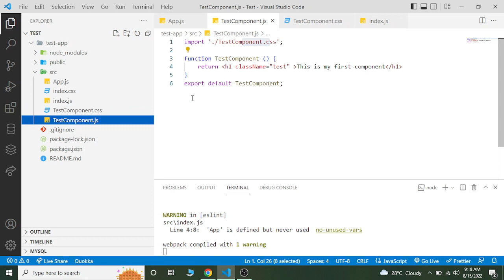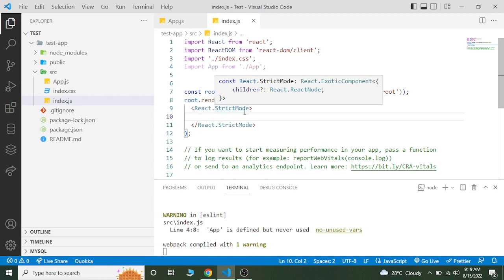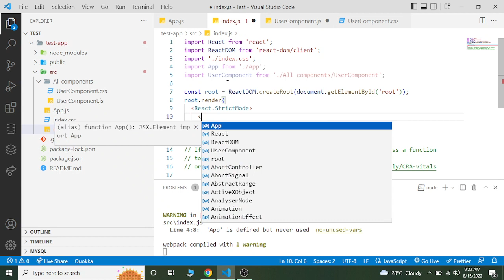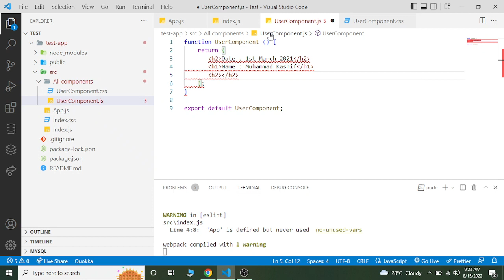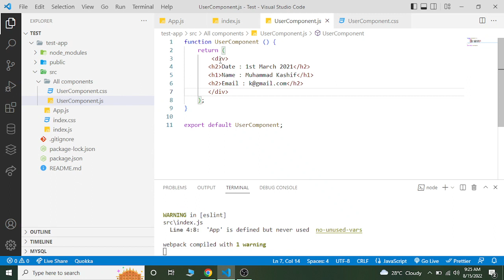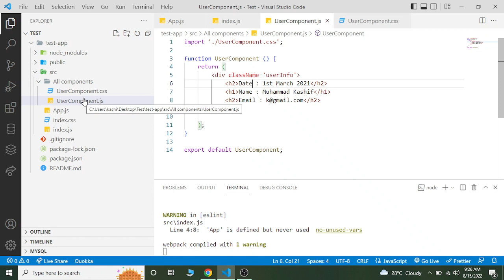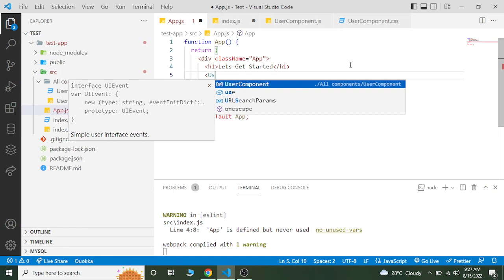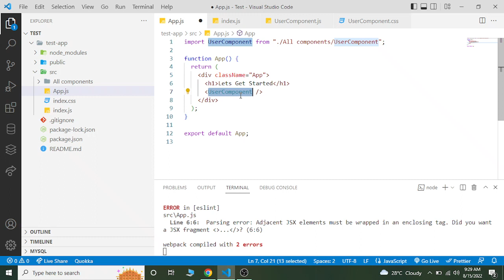React JS - React Tutorial for Beginners in Hindi Urdu [Part-7] : First Project in React Js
This is the 7th tutorial of react js and in todays video we are going to create our first react js web app .